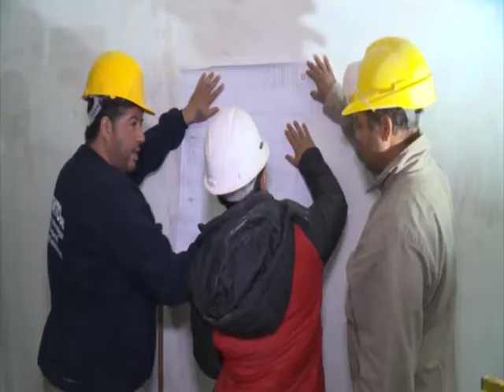Recorrieron obras que se ejecutan en el Teatro San Martín